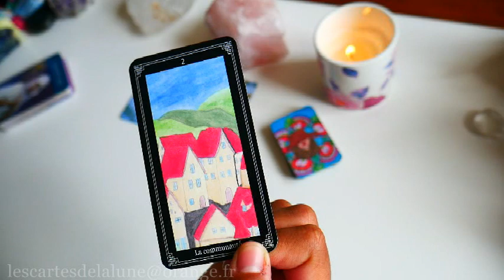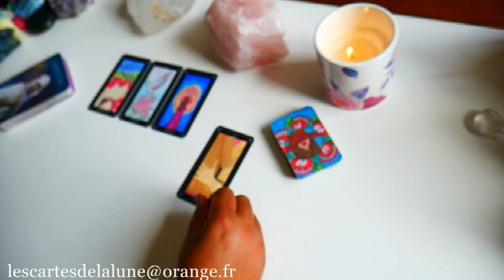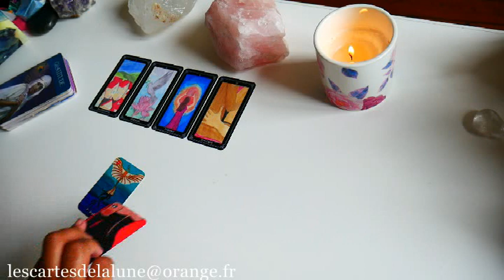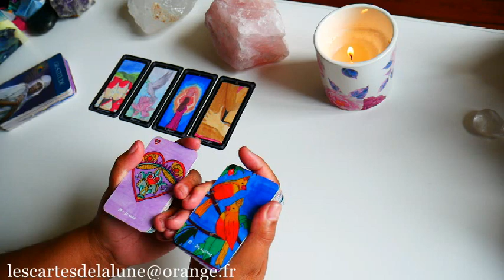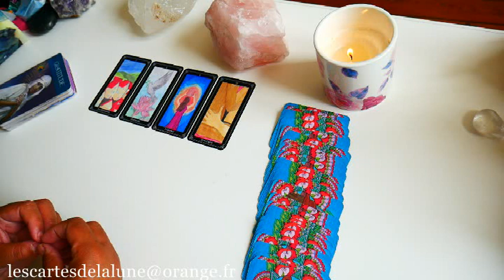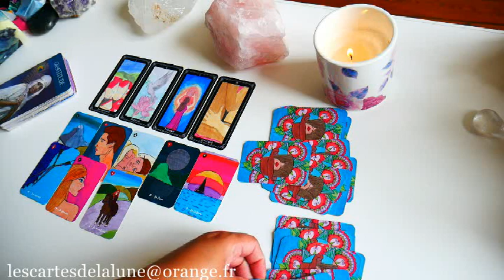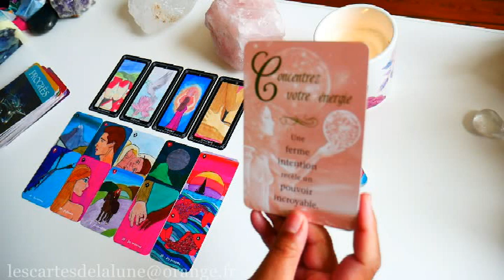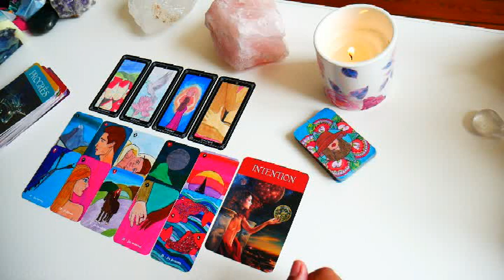🔮☀️ Nous avons le pouvoir et l'influence pour équilibrer les choses ☀️🔮 - Jeudi 2 juin 2022